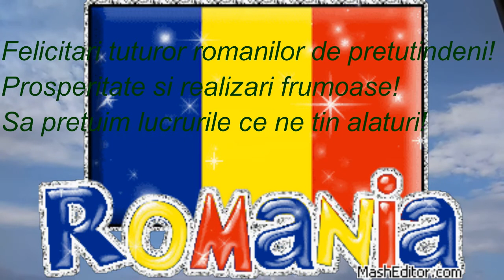marii uniri Felicitari tuturor Romanilor!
1decembrie centenarul marii uniri Felicitari tuturor Romanilor!

De 1 decembrie vreau să-ti urez tot binele de pe lume și să fii la fel de bun în ceea ce faci și mai ales să fii mândru că ești român. La mulți ani!